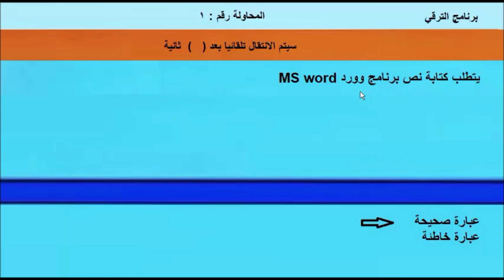أسئلة واجابات امتحانات الترقي للمعلمين لمعلم ومعلم أول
رابط أسئلة امتحانات ترقية المعلمين pdf
الرابط الأول

اسئلة امتحانات الترقي للمعلمين معلم  ومعلم أول ومعلم أول أ ومعلم خبير وبالتوفيق لجميع المعلمين وبالأجابة أسئلة اختبارات ترقيات المعلمين الالكتروني و إجابات ملف انجاز المعلمين للترقى 2020
شرح أسئلة واجابات امتحانات الترقي للمعلمين لمعلم ومعلم أول